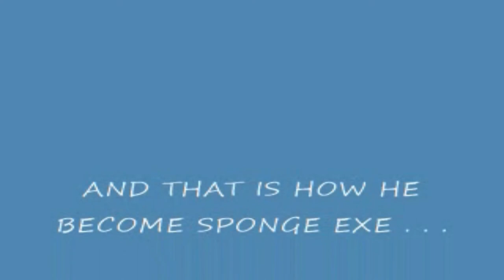brodeath spongesad . avi